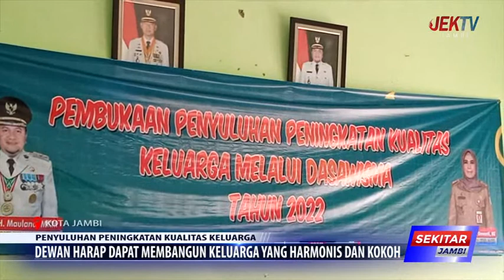DEWAN HARAP DAPAT MEMBANGUN KELUARGA YANG HARMONIS DAN KOKOH